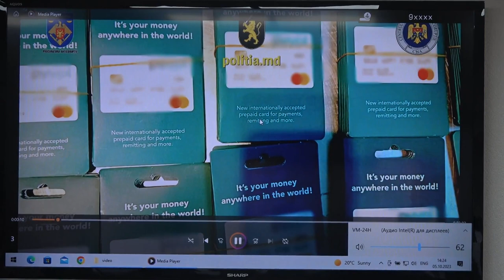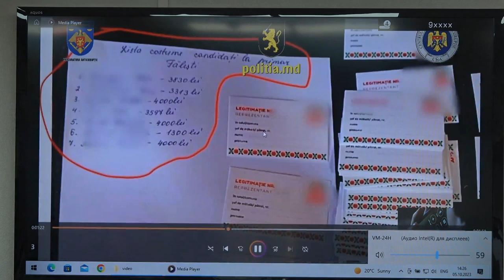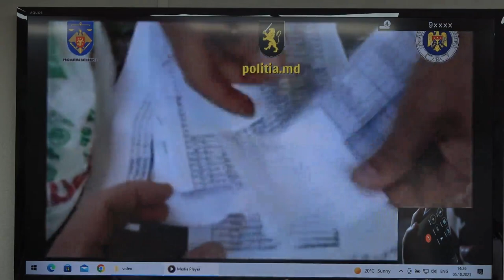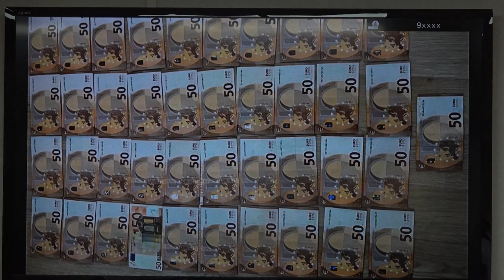Briefing privind documentarea unei forme de spălare a banilor, pentru finanțarea partidelor politice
Briefing de presă cu referire la documentarea unei noi forme de spălare a banilor, realizată de exponenții unei grupări criminale pentru finanțarea partidelor politice